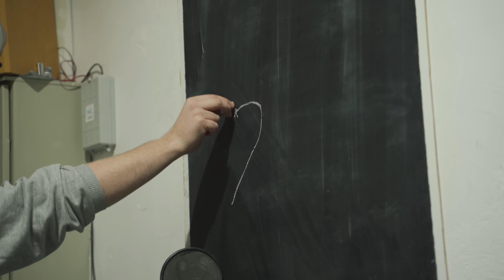LIETUVOS BALSIS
Grynakraujis raseiniškis Mantas ir toliau bando skintis savo kelią didžiosios scenos link. Varomas užsispyrimo, noro ir  talento stokos, Mantas šį kartą savo jėgas nusprendė išbandyti projekte "Lietuvos balsis". Visa jo atranka primena amerikuotiškus kalnelius, tad sėkmės žiūrint.

O dabar pakalbėkim, ką jum reiktų daryt, jei norit išgirst tas dainas iš savo jaunystės, vaikystės, paauglystės, durnystės.  Lietuvoje gruodį vyks 80-90-ųjų hitų šou. Bus Iglė su Tadeliu ir Smoriginas ir Milius, sakė atvarys Gabalis, Krysko užbėgs, Lasytė žada būt, Dainotas Varnas irgi bus, o kam patikėjo vest arenose dar nesakysiu, jei nematėt video - pažiūrėkit, suprasit... Tai kviečiu visus į pasirodymus, o nuorodą su bilietais, datom ir vietom galit rasti viršuje.